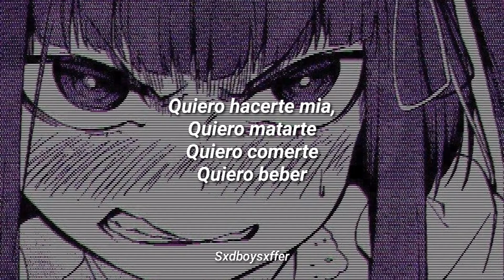MARRY ME, BELLAMY – Марионетка 「𝘚𝘶𝘣 𝘦𝘴𝘱𝘢𝘯̃𝘰𝘭」